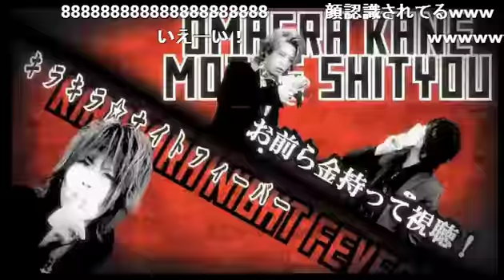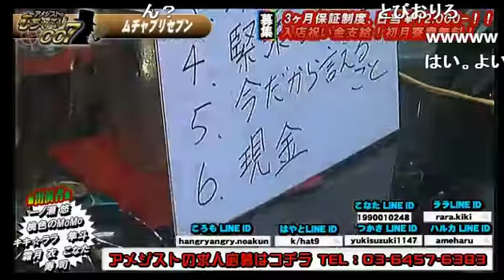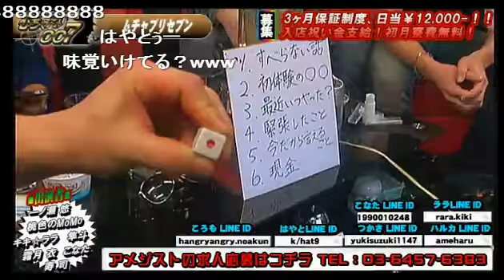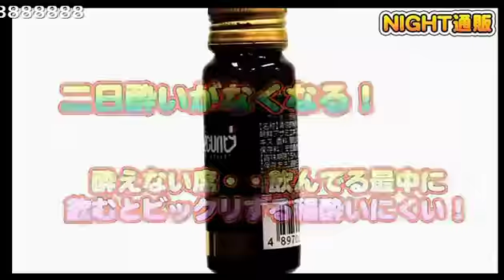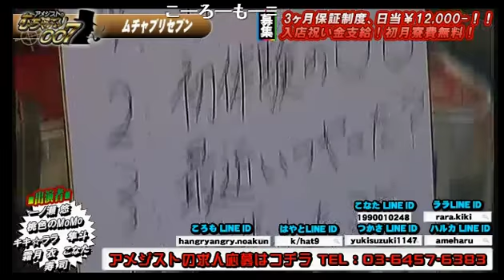関東一 無茶ぶりに対応できるやつらが集合!!本日のデスジュースも激ヤバです... 歌舞伎町 ホスト AMETHYST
歌舞伎町AMETHYST【アメジストのむちゃぶり007】(14/2/8)

《内容》
関東一 無茶ぶりに対応できるやつらが集合!!
本日のデスジュースも激ヤバです...
《出演》
一ノ瀬悠、桃色のMoMo、キキ☆ララ、霧月衣、隼人、こなた、寿司

nico@NIGHT 土曜レギュラー番組
【アメジストのむちゃぶり007】

入店してたった半年で1700万売り上げた
あの一ノ瀬悠が遂に動く！平均年齢22歳、現役モデル多数在籍、顔も中身もイケメンのキャストが貴女を迎えます！「お客様から、心からのありがとう」をコンセプトの元に最高級の接客をお届けします！

AMETHYST
東京都新宿区歌舞伎町2－20－9三経75ビル6F

address：東京都新宿区歌舞伎町1-11-5　長谷川ビル１F